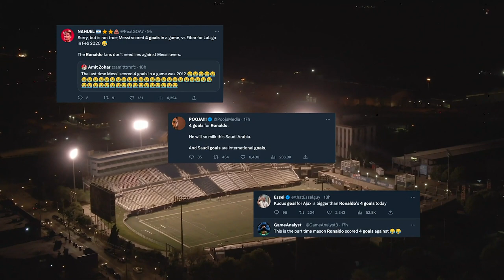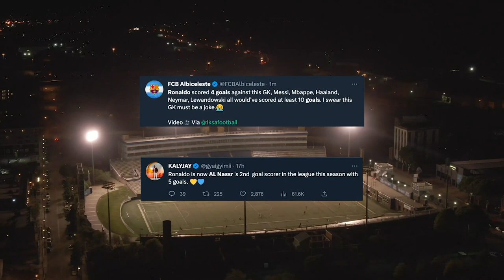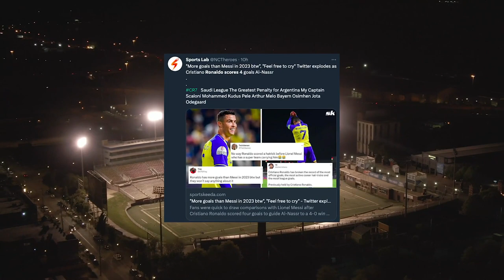[Reactions] Ronaldo's 4 goals in one match for Al Nassr | GOAT Debate